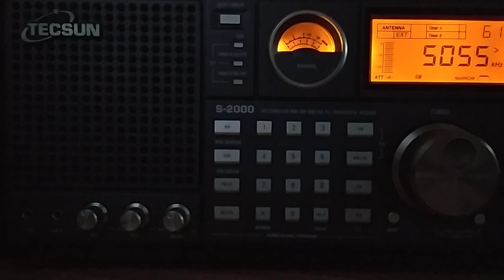RadioActivity Int, 5055, 2024.10.05, 15.44 UTC